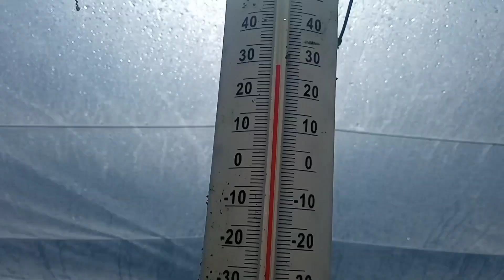Repiquages de petits pois à rames et haricots.